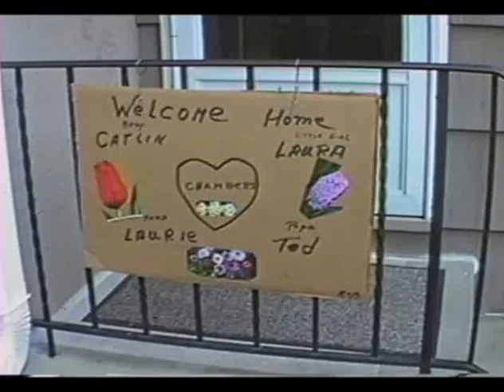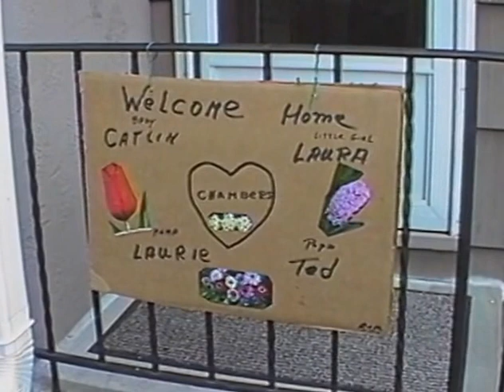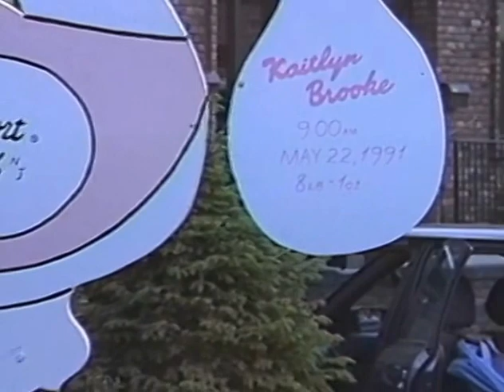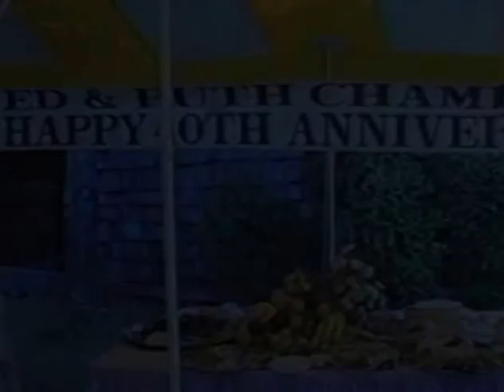TAPE 10 11 1991